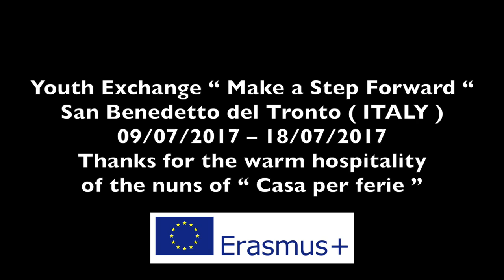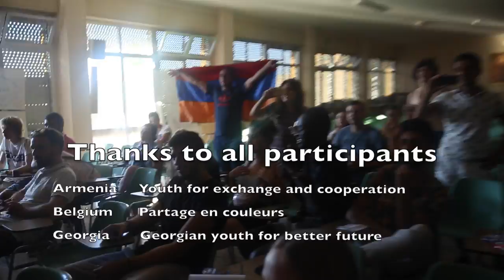VLOG 16-07 Italy "Make a step forward"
Youth Exchange “ Make a Step Forward “
San Benedetto del Tronto ( ITALY )
09/07/2017 – 18/07/2017

Thanks
*for the warm hospitality of the nuns of “ Casa per ferie ”
*to all participants
Youth for exchange and cooperation ( Armenia )
Partage en Couleurs ( Belgium )
Georgian youth for better future ( Georgia )
ACHAIKO Instituto Ekpedefsis Enilikon  ( Greece )
Istituto Suore Pie Operaie dell’Immacolata Concezione ( Italy )
Backslash ( Spain )
Institute of Ukrainian Studies ( Ukraine )